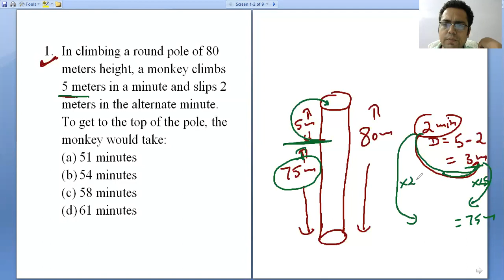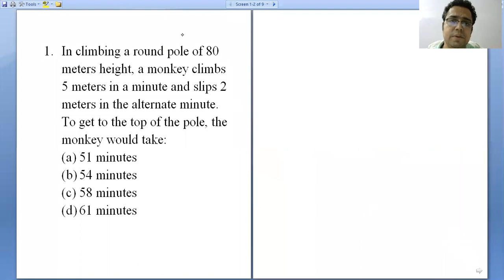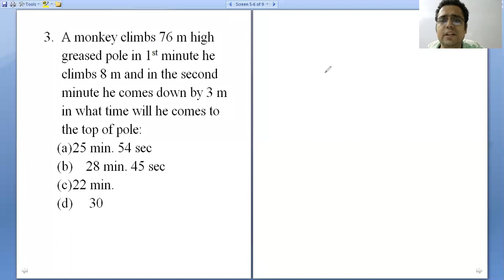Monkey climbing Hard questions for CAT/IIM Indore/IIM Rohtak/SSC Tier 2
1. In climbing a round pole of 80 meters height, a monkey climbs 5 meters in a minute and slips 2 meters in the alternate minute. To get to the top of the pole, the monkey would take:

2. A monkey climbs 57 m high greased pole in 1st minute he climbs 10 m and in the second minute he comes down by 2 m in what time will he comes to the top of pole:
3. A monkey climbs 76 m high greased pole in 1st minute he climbs 8 m and in the second minute he comes down by 3 m in what time will he comes to the top of pole:

4. A monkey climbs 74 m high greased pole in 1st minute he climbs 12 m and in the second minute  he comes down by 5 m. after 16 min he jump to second pole of same height 16 meter down. Now again start climbing with same process. And he takes 10 seconds time into jump from first pole to second pole. In what time will he comes to the top of pole: